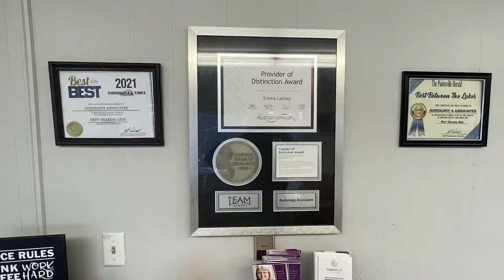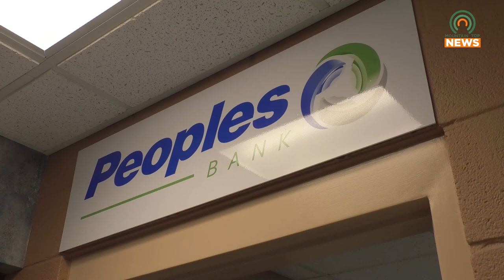Ribbon-Cutting for Peoples Insurance in Coal Run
A new Peoples Insurance location has been opened in Coal Run, Kentucky.